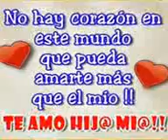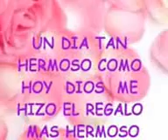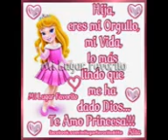josnelly 00002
feliz cumpleaños mi hija linda